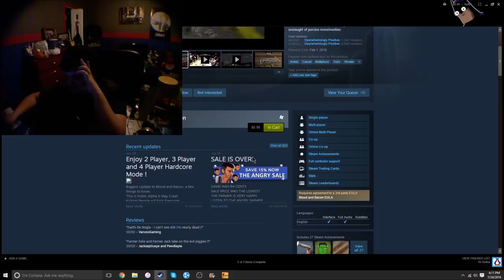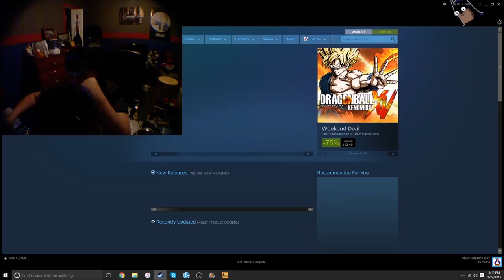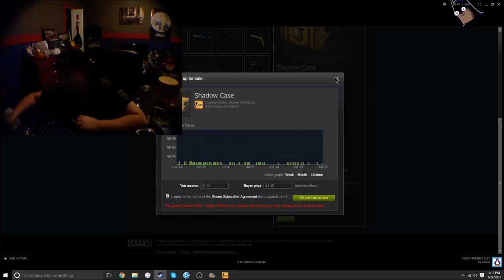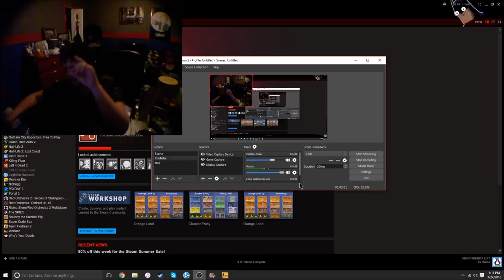killing floor kame house #1